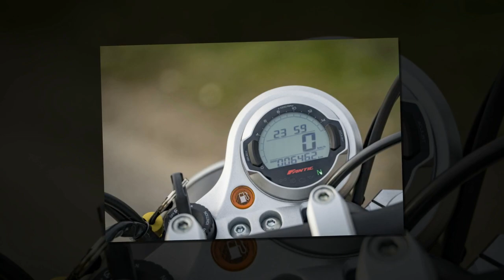Tin nhanh 24/7 - Chi tiết Fantic Caballero 125 2024 ra mắt Châu Âu động cơ Yamaha, có sẵn cổ Titan.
Fantic Caballero 125 2024 chính là một người anh em họ hàng xa với các mẫu xe như: R15M, WR155, MT-15 do mẫu xe này đang sử dụng nền tảng động cơ do hãng Yamaha phát triển. Không giống như Việt Nam và đa số quốc gia khác, động cơ Fantic Caballero 125 sẽ có dung tích hạn chế để phù hợp với hạng bằng lái A1 ở thị trường các nước trong khu vực Liên Minh Châu Âu.